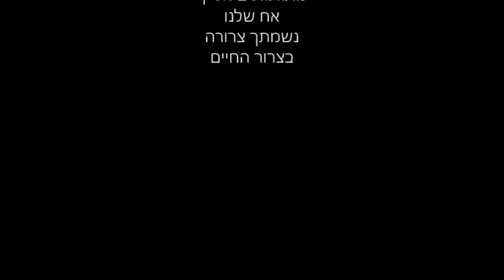Sad Beat | Rami Rahmim Natanov ז"ל